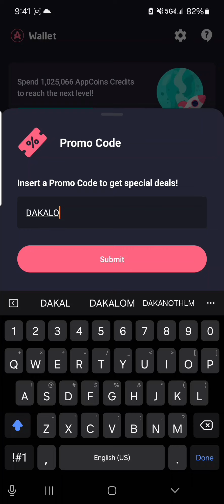Update coming in Legend of Mushroom for August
or search for it in Google play.

Step by step guide:

2 - Sign in to your account
3 - Download the AppCoins Wallet which you can get from the Play Store or aptoide

Video Tags
legendofmushroom lom legendofmushroom gameplay legend of mushroom guide legend of mushroom mobile legend of mushroom tips